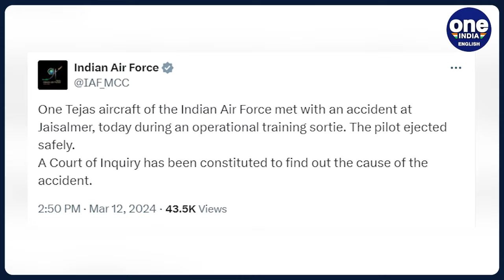IAF Tejas Aircraft Crashes in Jaisalmer, Rajasthan; Pilot Safe | Full Details Inside | Oneindia News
An Indian Air Force (IAF) Tejas aircraft encountered an accident near Jaisalmer, Rajasthan. The pilot ejected safely.